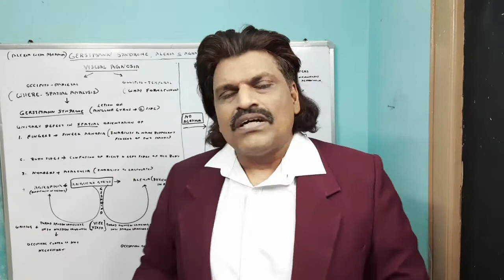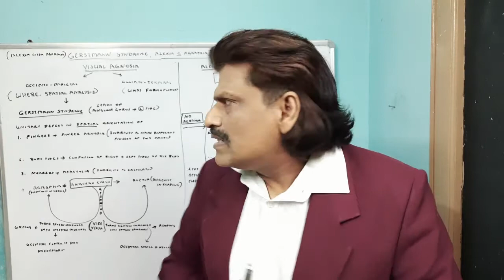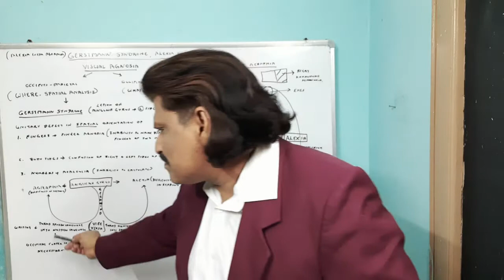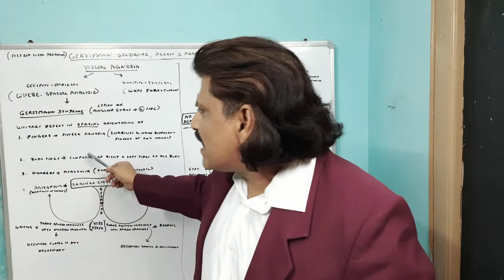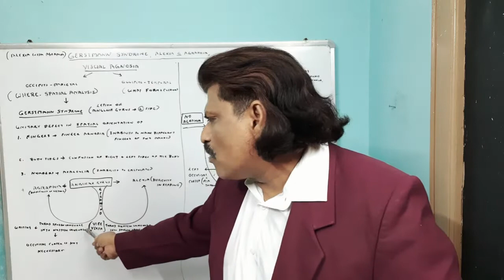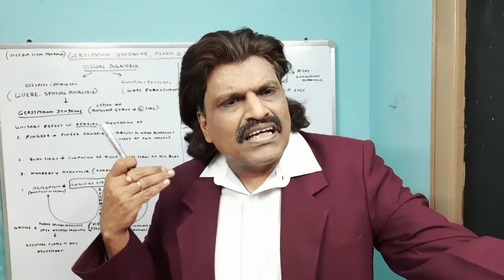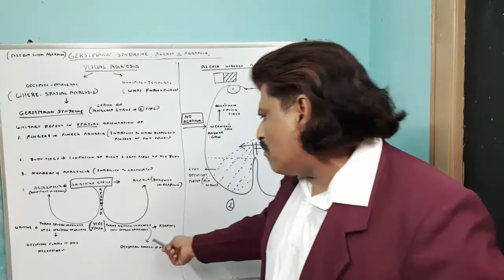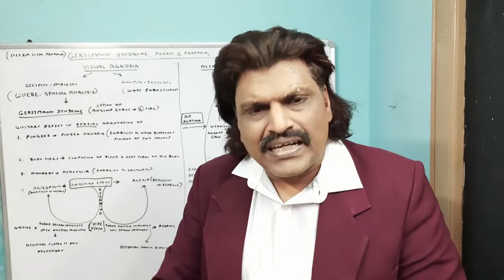GERSTMANN SYNDROME(ALEXIA WITH AGRAPHIA) & LEFT PCA STROKE(ALEXIA WITHOUT AGRAPHIA) MADE EASY.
ALEXIA WITH AND WITHOUT AGRAPHIA EXPLAINED.